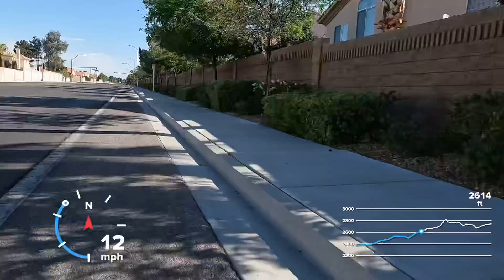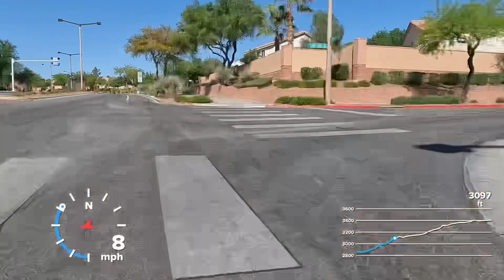Adventure on Two Wheels: Mother’s Day Ride 2023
Music from Uppbeat (free for Creators!)